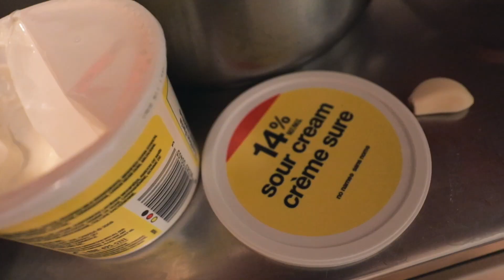Is Jeu a Russian Soup?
It's the last week before the Christmas holidays at Cirque.

We have a long day ahead with two power track sessions and I Jeu class.

Harry is sick and not represented very much in the video.

Jeu is class we have to become better at drama and acting.

Sasha invites me to eat a russian beetroot soup (borsch) which is very good.